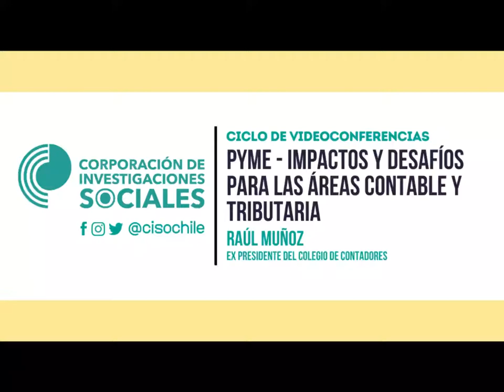Raúl Muñoz: «PYME - Impactos y desafíos para las áreas contable y tributaria»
Parte 3 de la videoconferencia titulada «PYME - Impactos y desafíos para las áreas contable y tributaria», realizada el 13 de julio de 2020.